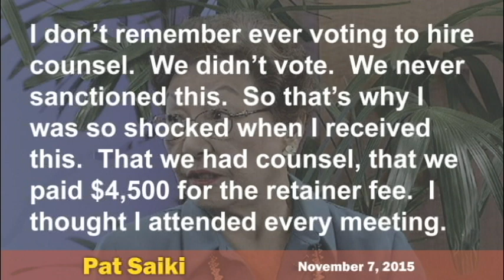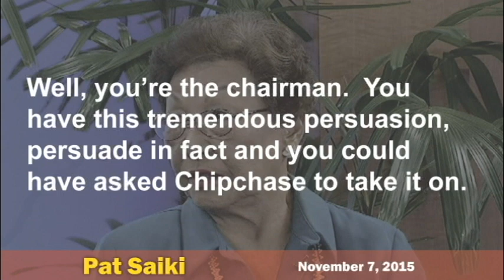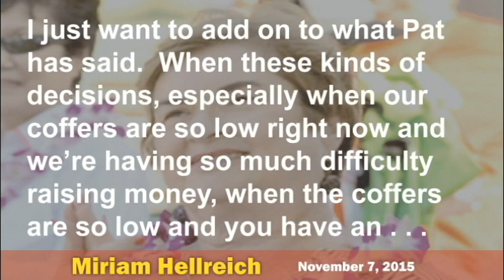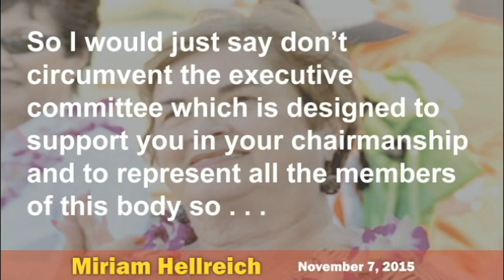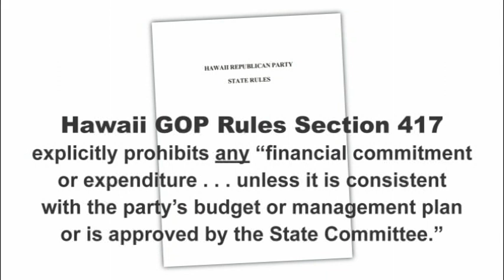CORRUPTION SMACKDOWN: Embezzlement Showdown at Hawaii GOP Headquarters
At a closed door meeting of the Hawaii GOP's state committee on Saturday, November 7, 2015, financial improprieties were on display for all to see.  State Chair Fritz Rohlfing allegedly stole money from party funds in order to finance an unauthorized lawsuit against the conservative Hawaii Republican Assembly (HIRA).  National Committeewoman Miriam Hellreich, Congresswoman Pat Saiki and Representative Barbara Marumoto laid the groundwork for the possible expulsion of Rohlfing from his chairmanship of the party and established strong evidence of embezzlement and theft by Rohlfing.  Rohlfing's actions appear to have put former attorney general Mike Lilly (the party's attorney) in legal jeopardy for receiving and retaining stolen funds.  It's hard to believe that Fritz Rohlfing hopes to someday be named a judge.